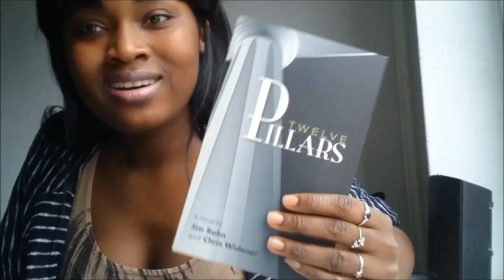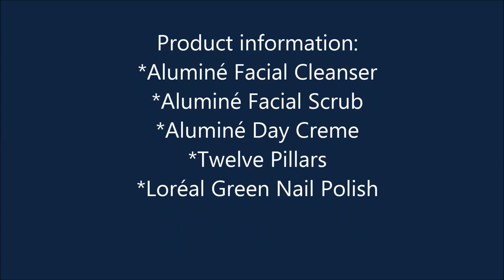My Day Off Routine - With LifeOfMashonda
Hey Guys,

This is my " Day Off Routine"
This is what I do most when I am free.
Taking care of myself, an Zen moment and relax my mind.
Because these days,  people forget to take care and pamper themselves.

Product information :
Aluminé facial cleanser
Aluminé facial scrub
Aluminé day creme
Twelve pillars
Loréal green nail polish